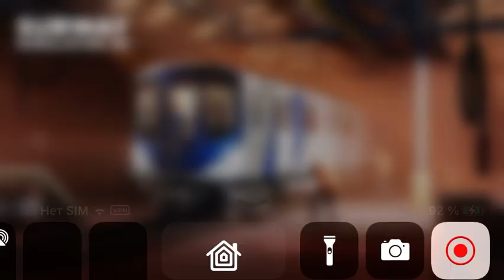[Subway Simulator 3D] Катаемся пассажиром на Хеллоуинском поезде в Восточной Европе!